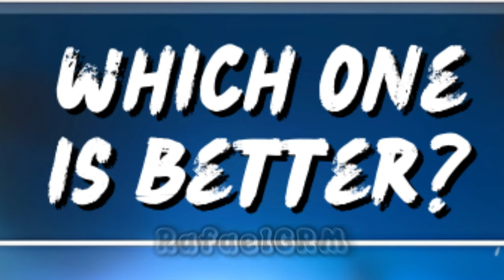*BUG* FREE SPECIAL SKIN ON A NEW ACCOUNT IN STUMBLE GUYS 🤑✅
In this video, I discovered a BUG through which you can get a FREE SPECIAL in Stumble Guys if you create a NEW account, and I twirled lucky wheels.

🎮 - Stumble Guys

stumble guys
stumble guys pro gameplay
Golden Sensei
Diamond Demon
Pixel Sei Taishogun
Dark FireFist
Stumble Guys 0.48.1 Version
Stumble Guys Twister Skin 0.49
Stumble Guys Twister
CARTRIDGE SKIN
CARTRIDGE SPECIAL
CARTRIDGE STUMBLE GUYS
RETRO RUMBLE
RETRO RUMBLE SPECIAL OFFERS
RETRO RUMBLE EVENT
AMERICA
USA
STUMBLE GUYS OPENING
stumble guys bug
stumble guys free skin bug